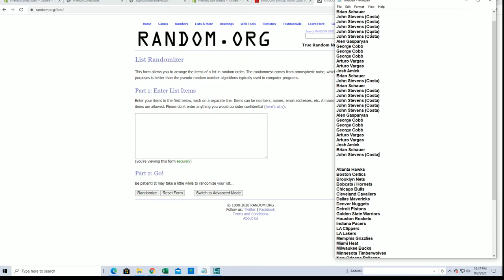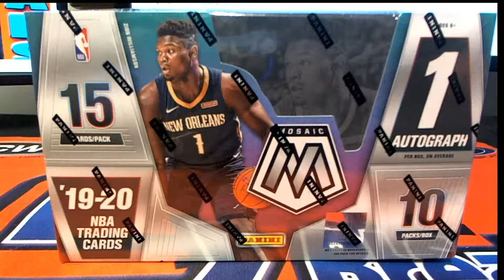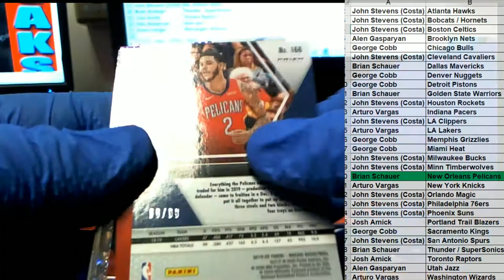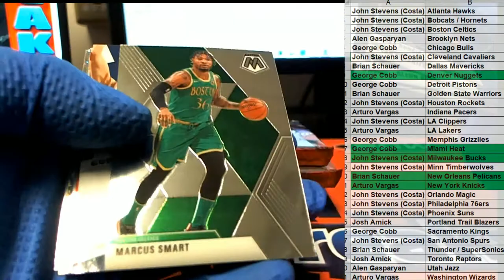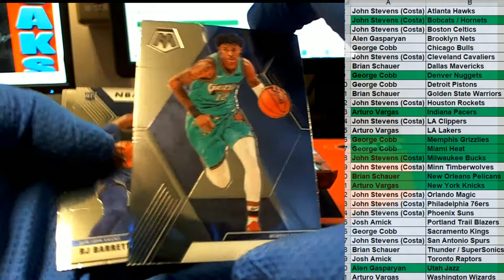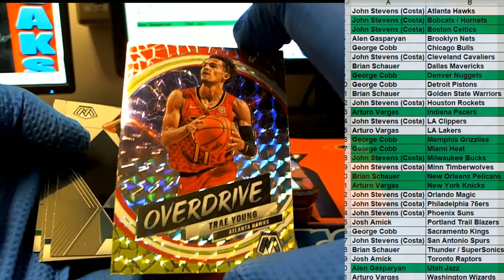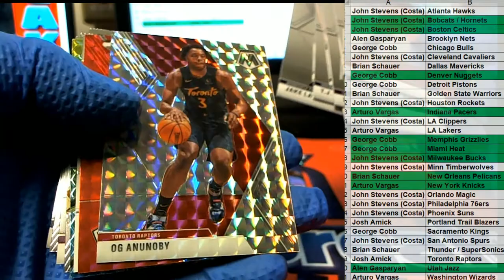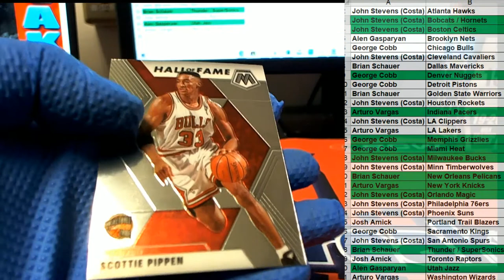201920 Panini Mosaic Basketball Hobby Box ID 1920MOSHOB650